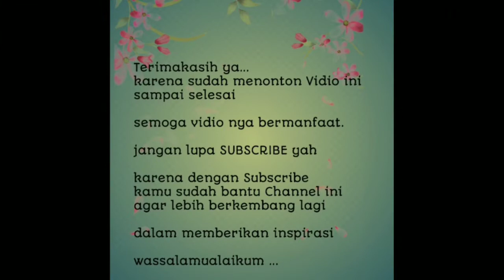Mengenal 7 Jenis Keladi |untuk hobi Tanaman hias pemula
menjelaskan 7 jenis tanaman keladi untuk pemula

jenis tanaman keladi dan harganya
tanaman hias
tanaman keladi lagi hits
cara menanam keladi
kenalan dengan keladi